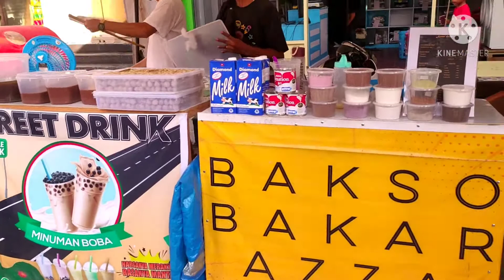Suasana Menjelang Berbuka_Ramadhan 2021, Al Fatah Ambon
MenjelangBerbuka Ramadhan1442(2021) H#Al Fatah Ambon

Menjelang Berbuka Suasana Begitu Padat Dan Ramai Pengunjung Di Pasar Kuliner Al Fatah Ambon, Mereka Sibuk Mencari Makanan Yang Sesuai Selera Untuk Buka Puasa